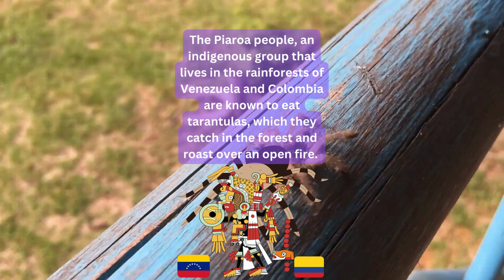How Does It Taste Like: Part 6 - Tarantulas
Tarantulas are often described as having a nutty or slightly metallic taste, with a crunchy texture similar to that of fried chicken or shrimp. The taste can vary depending on the species of tarantula and how it is prepared. In some cases, the legs are seasoned with salt and other spices before being fried or roasted, which can add additional flavor.